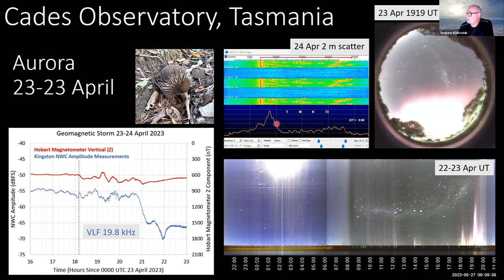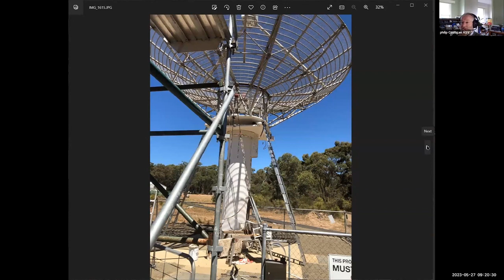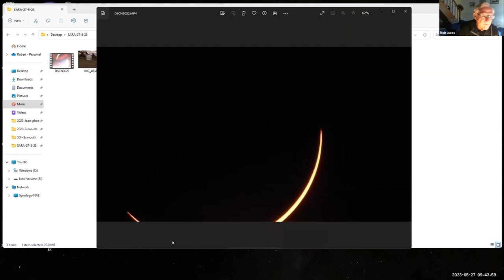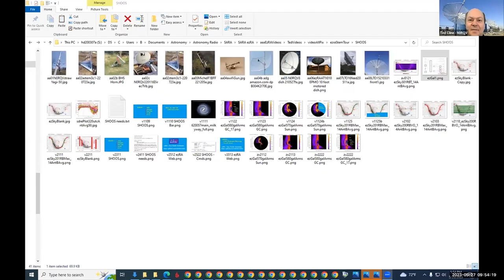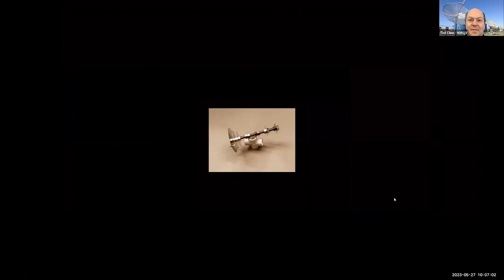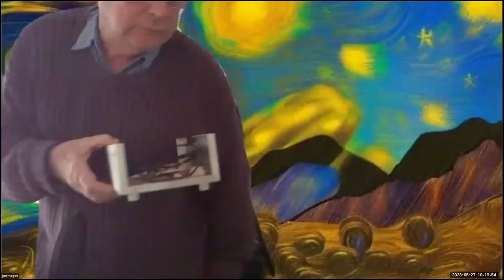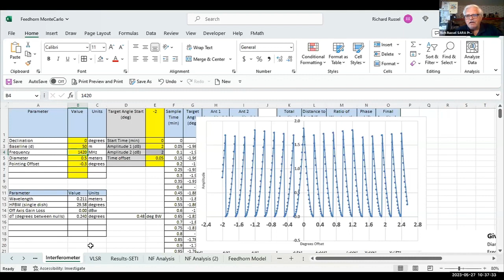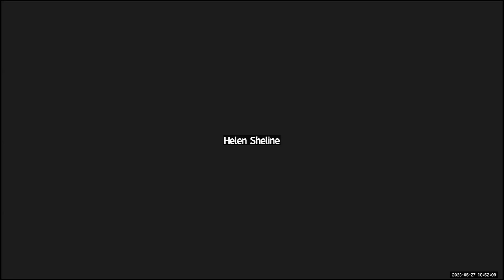Drakes Lounge - Australia May 2023: Auroras, Whistlers, hydrogen survey, interferometer model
Excellent review of Radio Astronomy in the Southern Hemisphere!
Time Marks:
00:01:19: Cades Observatory, Tasmania update
00:13:05: Update on large antenna repair
00:38:00: Rob Lucas - Total eclipse spectrometry
00:49:00 SARA Hydrogen Observing Overall Survey
01: 24:00 Interferometer Fringe Model
01:37:00 Umbrella Antennas

Chat:
Jay Wilson WØAIR: Roger mentioned the Australian VLF transmitter. Its signal is coming in rather well on my SID receiver in Colorado.  Any of you are welcome to connect remotely at any time.  You can monitor any signal from 0.1 to 30 MHz. You have full control of the receiver, so you can listen to cw, am, ssb, fm, and decode many digital modes online, as well as decode VLF time signals

Andrew Klekociuk: Reacted to "Roger mentioned the ..." with 👍

Andrew Klekociuk: Reacted to "Very useful informat..." with 👍

Jay Wilson WØAIR: Joe: Thanks for comments about AI.  I had ChatGPT write a rather elegant poem about radio astronomy which will be used as the preface to Proceedings of the SARA Global 2023 symposium.

Andrew Klekociuk: Reacted to "Joe: Thanks for comm..." with 👍

Ted Cline - N0RQV: ezRA - Easy Radio Astronomy ... 1420 MHz Galactic hydrogen data collection and analysis ...

Ted Cline - N0RQV